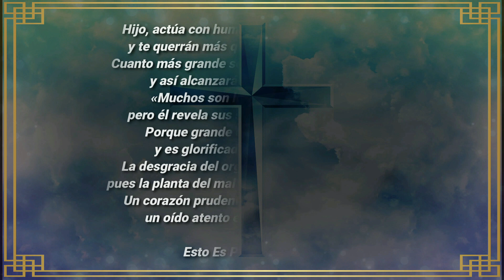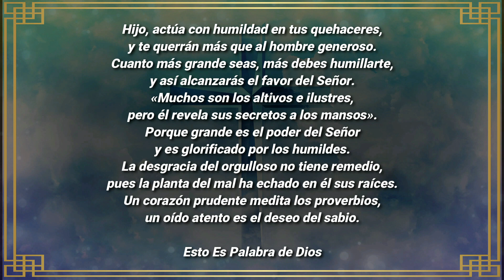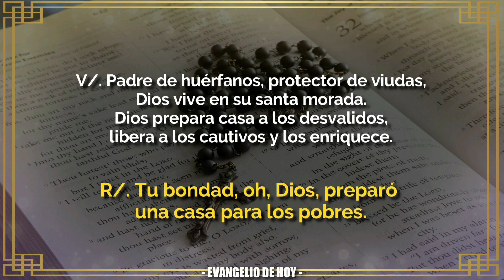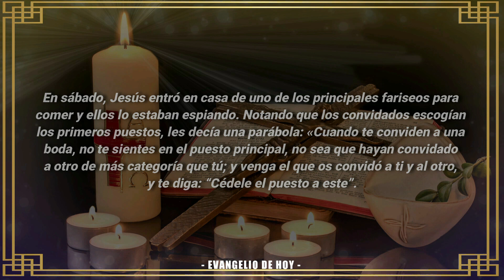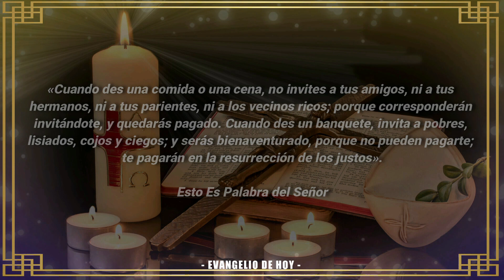Evangelio De Hoy DOMINGO 28 De AGOSTO 2022 El Santo Evangelio Del Día De Hoy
EVANGELIO DE HOY DOMINGO 28 DE AGOSTO 2022

ORACIÓN CATÓLICA